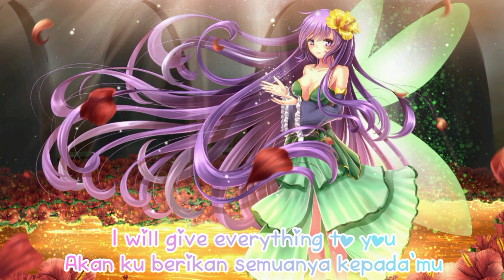Yura Hatsuki - Dark Fairy Tail 【Sub-Indo&Eng】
Tittle : Dark Fairy Tail
Artist : 葉月ゆら
Single : ヴァルプルギスの夜の夢
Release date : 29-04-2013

For those of you who want a Request, can send an email to
Or send a message to my Facebook address at
[febbycia340]

Bagi yang ingin Request Lagunya Dicarikan JGothicnya Bisa Kirim
Email Ke
Atau
Chat ke Facebook
Febbycia340

Happy listening 😊